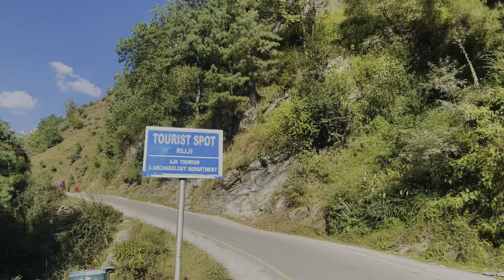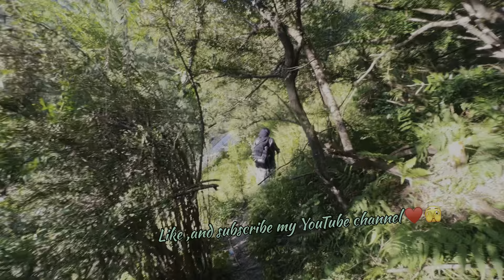ہلاں آبشار فارورڈ کہوٹہ آزادکشمیر کا ایک یادگار سفر🥹♥️ دیکھںے اور لائک کیجیے